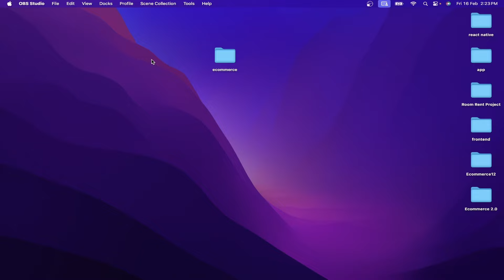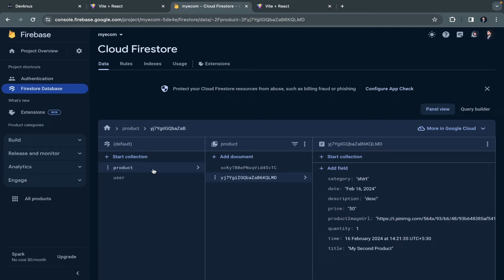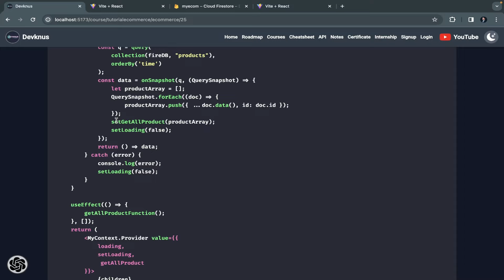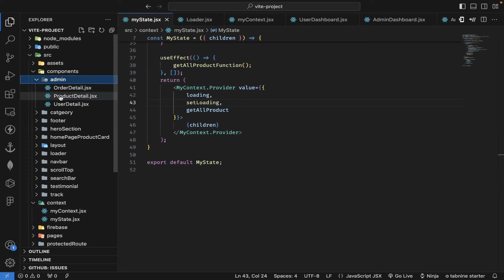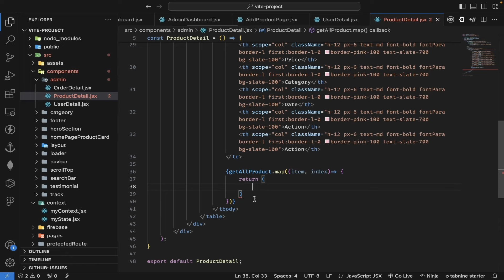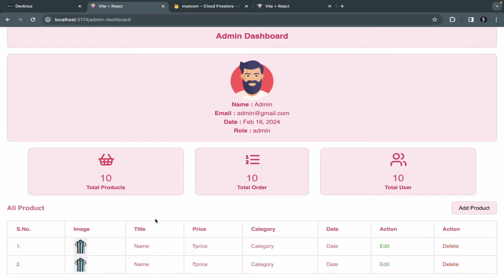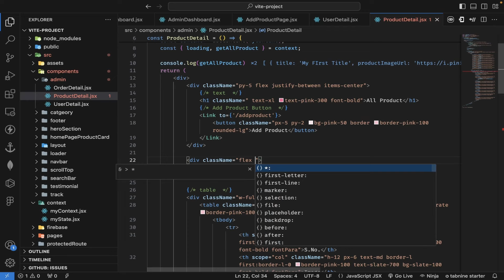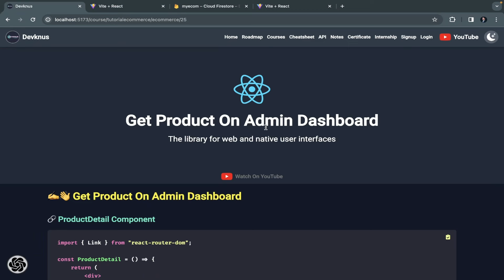Build Ecommerce App with React And Firebase | Get Product Admin | React Projects For Beginners #25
Building an e-commerce website using React and Firebase is a popular choice for web developers due to their flexibility, ease of use, and scalability. React is a JavaScript library for building user interfaces, and Firebase is a Backend-as-a-Service (BaaS) platform that provides various services like authentication, real-time database, and hosting. Here's a high-level overview of how you can create an e-commerce website using React and Firebase: